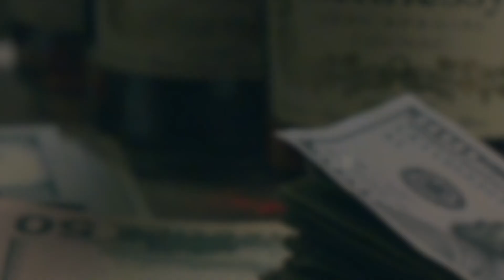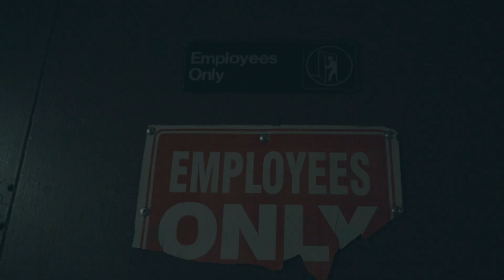Bambino Escobar - Cheat Code (Music Video) Dir.By DRuffTheDirector